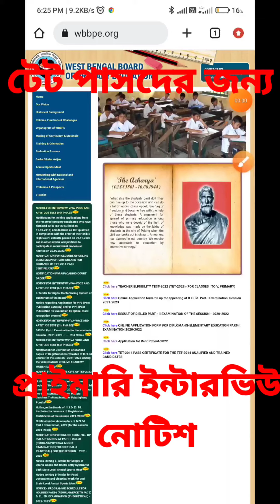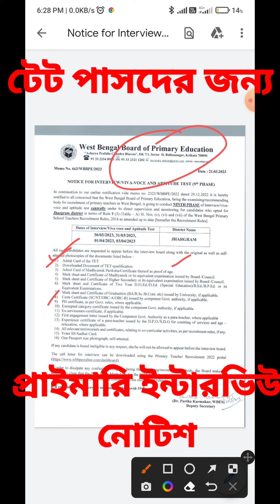primary interview official notice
primary TET interview official notice published from w b b e primary education